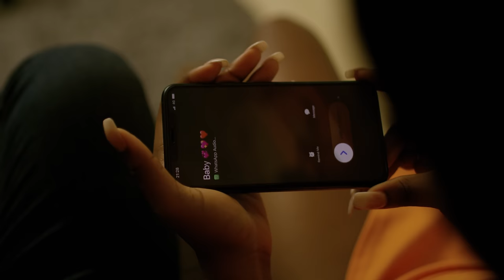Kofi Jamar - Mariama (Official Music Video)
Looking past the first definition of love as an intense feeling of deep emotion, KOFI JAMAR dives deeper to redefine love as healing and selfless. Seeing Mariama at her vulnerable and lowest ebb, Kofi Jamar reaches out with a loving hand to help her get back up.

Produced by:  Trino Tunez
Mastered by:Aaron Dugud
Directed by: Kobe Outta